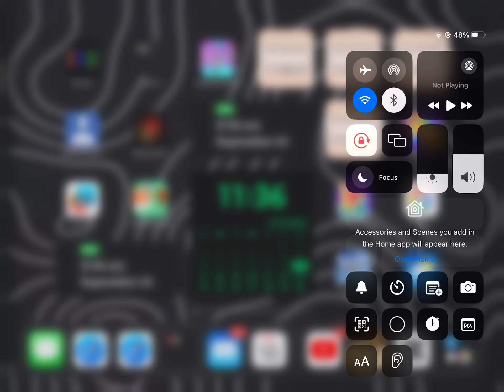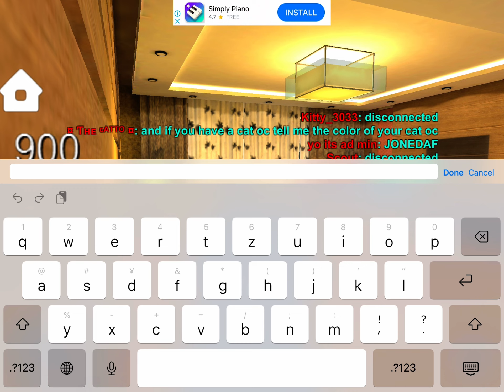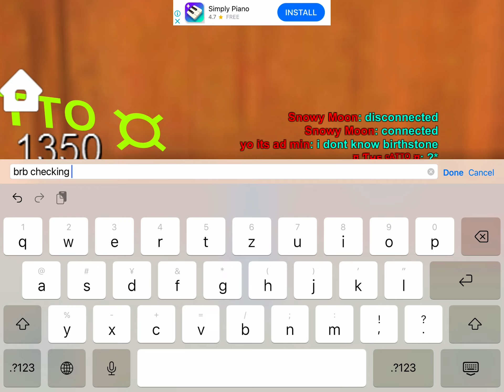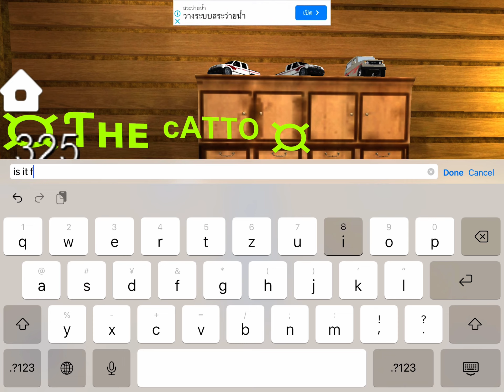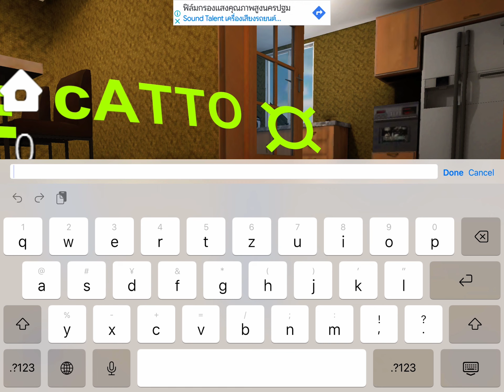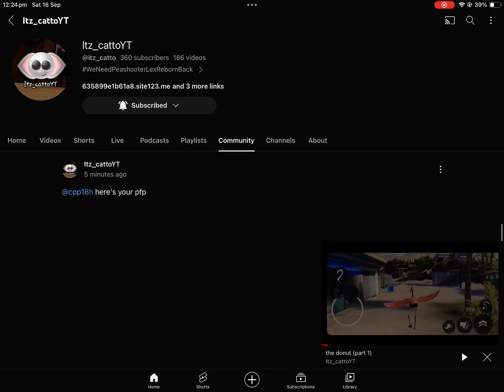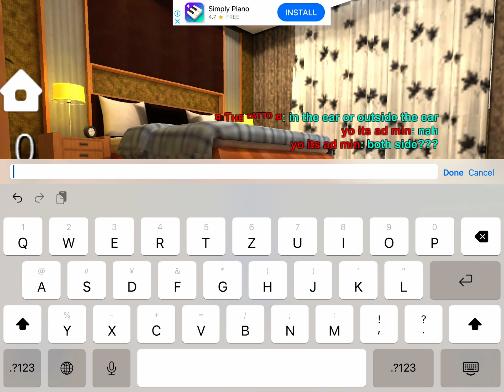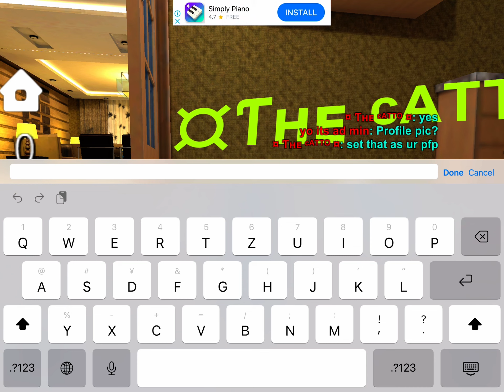we met blue light and catto agin